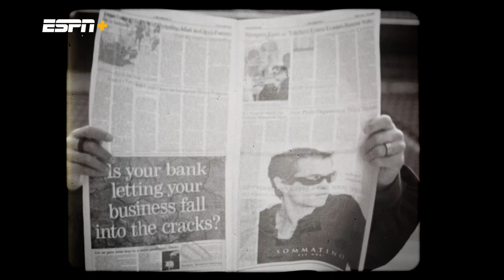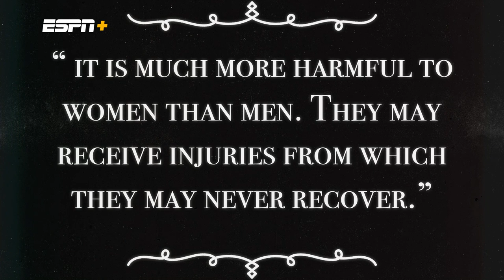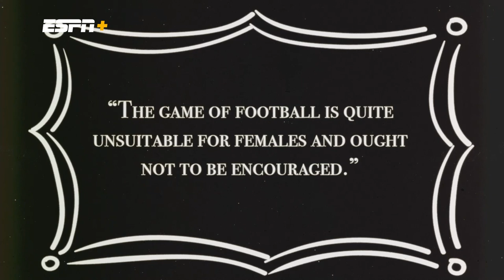Glennon Doyle Joins Abby Wambach to discuss the history of women's soccer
Abby Wambach is joined by her wife, Glennon Doyle, and former US Women's Soccer members to discuss how women's soccer got to where it is today. Hear the hard-fought journey it took for women to get equality on the pitch and how the fight continues on today.